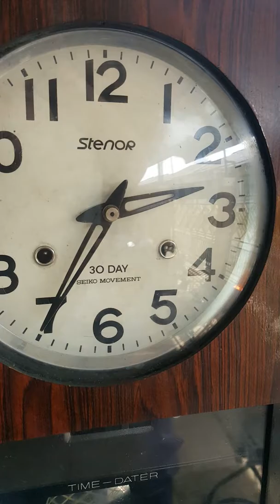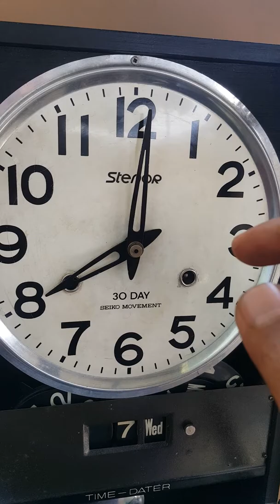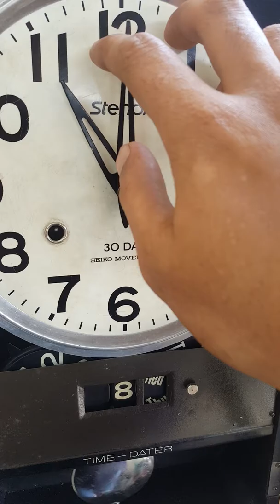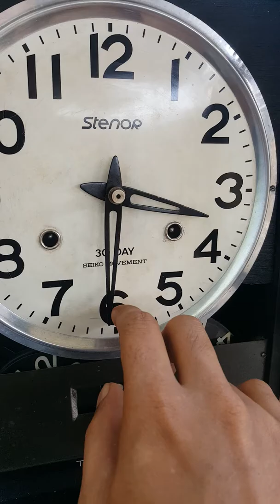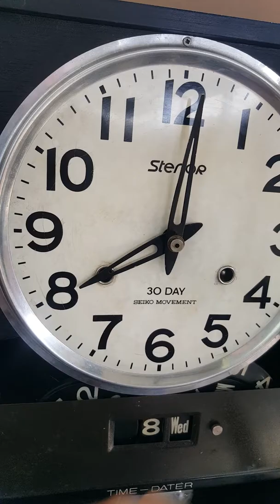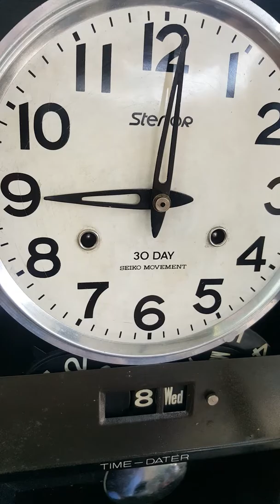JAPAN 2 HOLES SEIKO STENOR